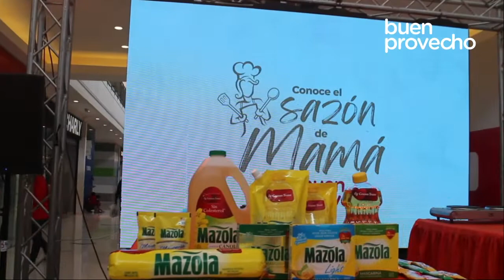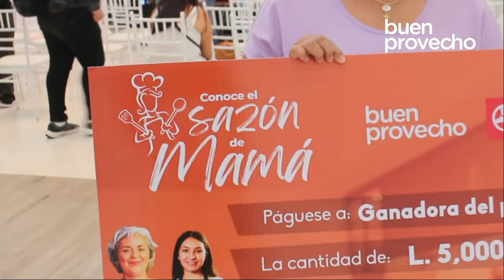Mira el ambiente que se vivió en el evento "Conoce el Sazón de Mamá"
Te presentamos un resumen del evento "Conoce el Sazón de Mamá" gracias a Metro Mall, Mazola, Supermercados La Colonia y Buen Provecho, donde dos madres participaron para llevarse un super premio.